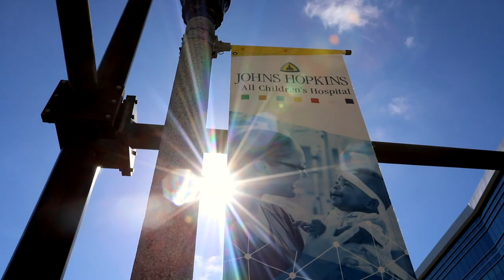Pediatric Hospice and Palliative Care Fellowships at Johns Hopkins All Children's Hospital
A pediatric hospice and palliative care fellowship at Johns Hopkins All Children’s Hospital provides a trainee with access to expert clinical faculty in the field, an innovative academic structure and the resources of Johns Hopkins Medicine. We draw patients from around the globe and feature a learner-centric environment that encourages excellence in both clinical skill and scholarship.